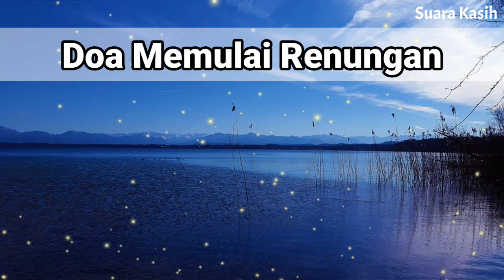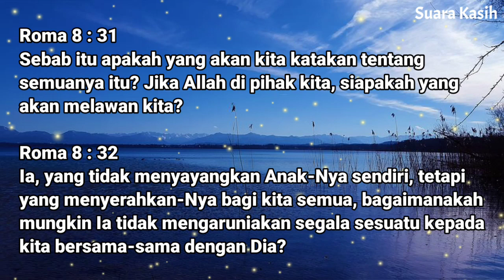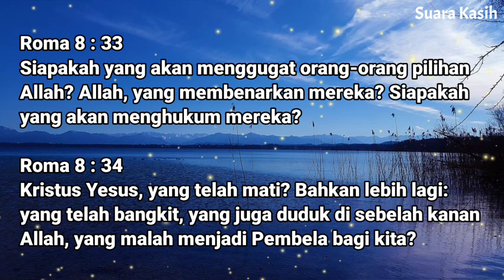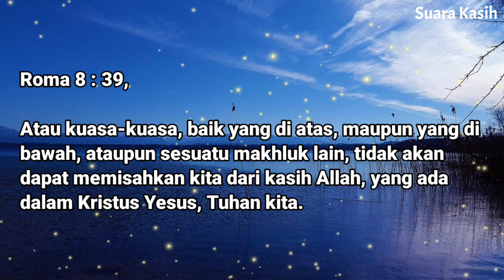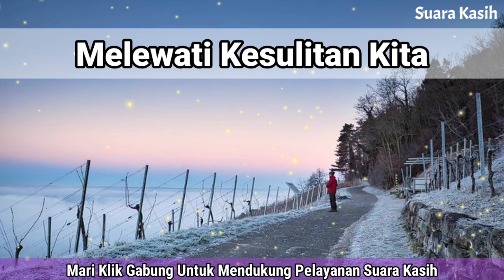Renungan Malam Kristen - Doa Malam - Suara Injil - Pohon Kehidupan Terbaru - Renungan Malam Terbaru